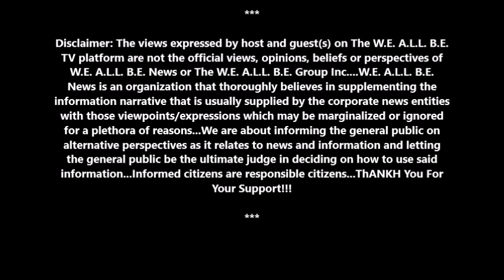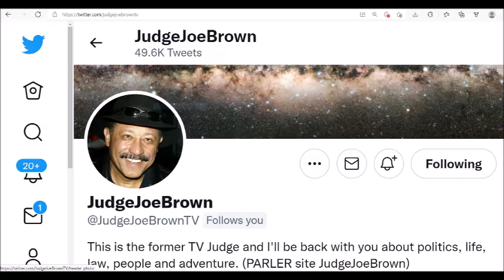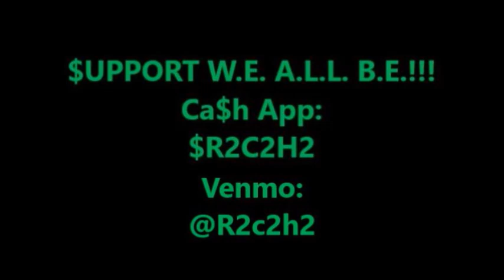Judge Joe Brown Weighs In On Aries Spears vs. Lizzo Situation; Talks About Changing Beauty Standards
$upport THE W.E. A.L.L. B.E. MoveMEnt!!!